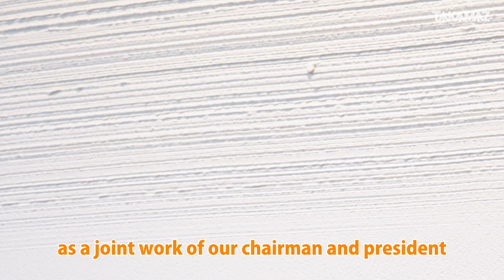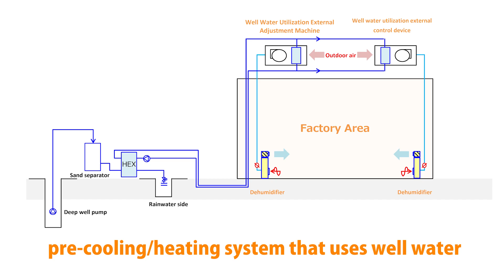2023 New TAKAMAZ Asahi Factory Tour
Presentation of the new takamaz factory opened in April 2022. New production site for TAKAMAZ machine tools located in Hakusan in Ishikawa prefecture 2 km from TAKAMAZ headquarters with an area of 11000m2